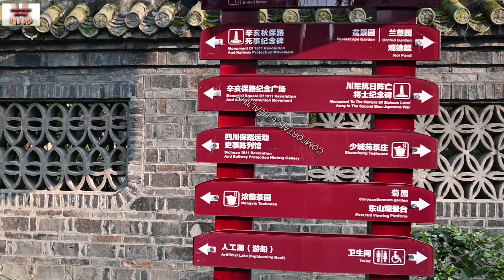EAR CLEANING 採耳 ASMR 【 Qingyang, People's Park Chengdu 】| 成都 人民公园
GOOGLE MAP： China, 成都, Qingyang, People's Park, 人民公园